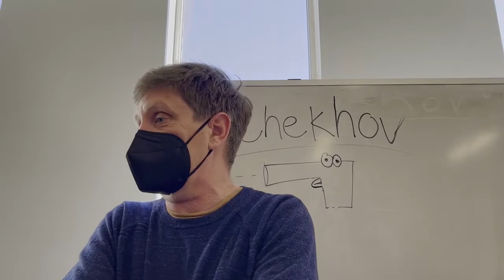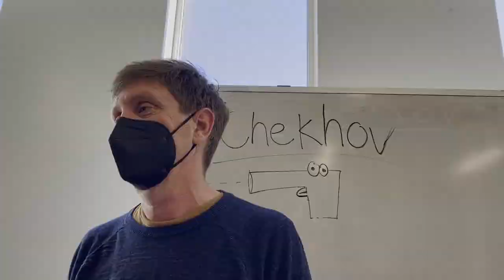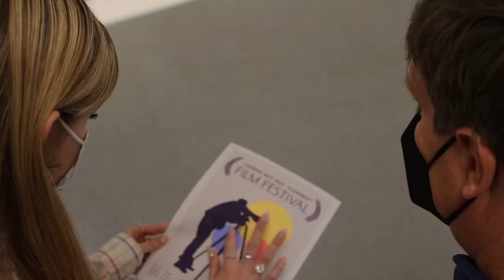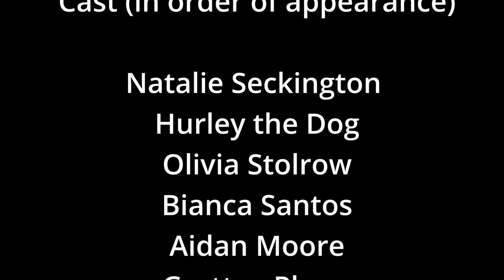For the one in the stars